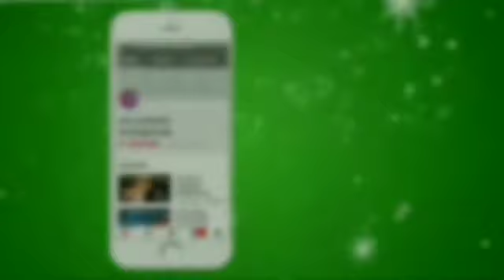Kadulanevvanu Chudara Song.. Singer.. Ramu. S